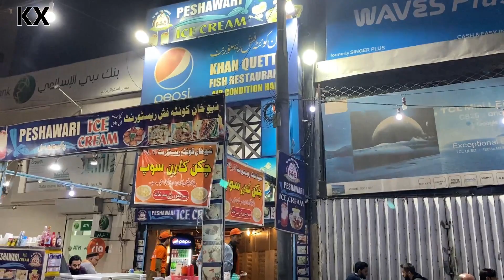Spicy Grilled Fish & Fried Fish in Mustard Oil | Biggest Seafood Street In Karachi | Fried Prawns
Address: New Khan Quetta Fish, Hassan Square Food Street, Karachi.